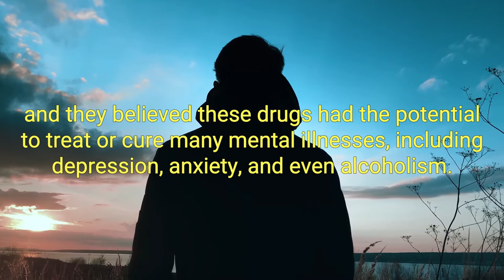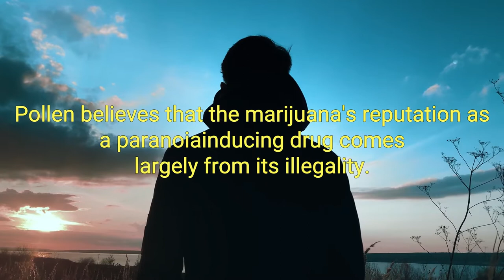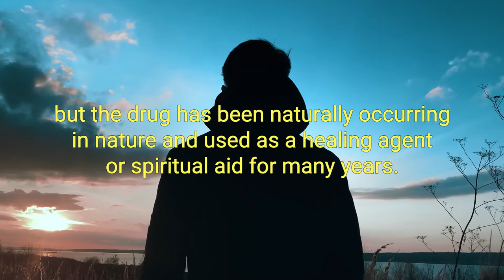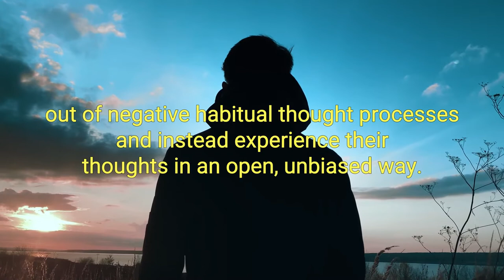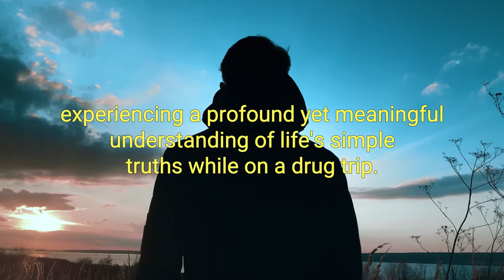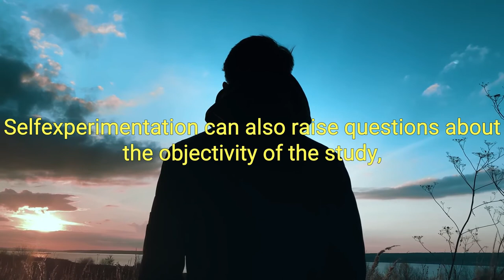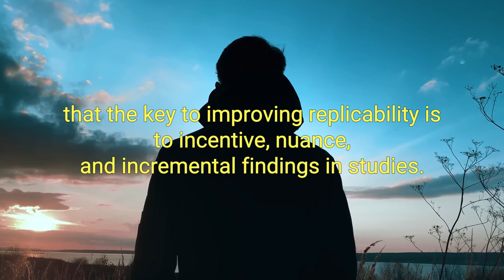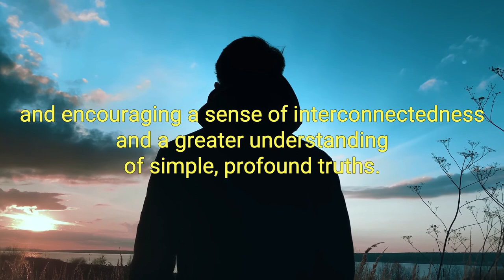How to Change Your Mind Best Audiobook Summary By Michael Pollan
How to Change Your Mind By Michael Pollan - Free Audiobook Summary and Review

New York Times Book Review - 10 Best Books of 2018
A New York Times Notable Book
The number-one New York Times best seller.
A brilliant and brave investigation into the medical and scientific revolution taking place around psychedelic drugs - and the spellbinding story of his own life-changing psychedelic experiences

When Michael Pollan set out to research how LSD and psilocybin (the active ingredient in magic mushrooms) are being used to provide relief to people suffering from difficult-to-treat conditions such as depression, addiction, and anxiety, he did not intend to write what is undoubtedly his most personal book. But upon discovering how these remarkable substances are improving the lives not only of the mentally ill but also of healthy people coming to grips with the challenges of everyday life, he decided to explore the landscape of the mind in the first person as well as the third. Thus began a singular adventure into the experience of various altered states of consciousness, along with a dive deep into both the latest brain science and the thriving underground community of psychedelic therapists. Pollan sifts the historical record to separate the truth about these mysterious drugs from the myths that have surrounded them since the 1960s, when a handful of psychedelic evangelists inadvertently catalyzed a powerful backlash against what was then a promising field of research.

A unique and elegant blend of science, memoir, travel writing, history, and medicine, How to Change Your Mind is a triumph of participatory journalism. By turns dazzling and edifying, it is the gripping account of a journey to an exciting and unexpected new frontier in our understanding of the mind, the self, and our place in the world. The true subject of Pollan's "mental travelogue" is not just psychedelic drugs but also the eternal puzzle of human consciousness and how, in a world that offers us both suffering and joy, we can do our best to be fully present and find meaning in our lives.

An engaging and thought provoking call for investment in further research
My wife Ivy and I have been avid readers of Michael Pollan's previous articles and book-length works especially those involving healthful eating and the food industry. By way of background I am a forty-something surgeon and my wife is an author and blogger with MS who has on occasion had to cope with condition-related mood issues. Without having done much research into the psychedelics other than to ensure they are indeed medically safe (as this book discusses in more detail) a couple years back we participated in several overseas guided ayahuasca (a psychedelic plant mentioned in How to Change Your Mind) sessions. Our experiences as a couple participating both to obtain hoped-for medical benefits and for, in my case, the "betterment of well people" to quote Pollan's book have been discussed online and mirror the experiences described by Mr. Pollan and by the numerous academic professionals, researchers, and patients interviewed throughout this journalistic masterpiece. To describe this further is beyond the scope of my review but we can vouch that this book is one hundred percent serious journalism and that research investment into the study of psychedelics as medications for treatment resistant psychiatric conditions and as spiritual aids for the betterment of humanity is very much needed and is well underway as described in detail in Pollan's book.

For many readers this book will "change your mind" about the loaded term "psychedelic" and will open you up to at least the possibility the world could be a better place if these substances could be studied with as much zeal as are other pharmaceuticals and could be offered safely for the benefit of the millions of persons worldwide suffering from conditions related to dysfunction of the mind.

Did you love our upload of How to Change Your Mind By Michael Pollan - Free Audiobook Summary and Review? You may want to listen to our previous audiobooks: